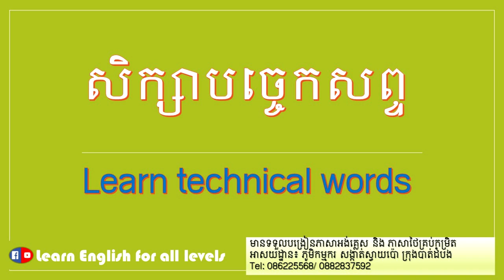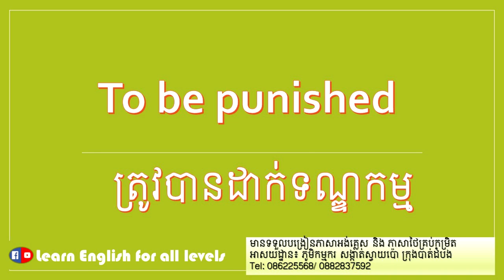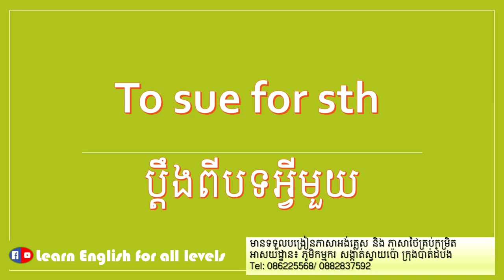Learn English for all levels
In this video, I gonna to teach you all guys and share with you with the way how to learn and pronoun the English lessons. Thanks!